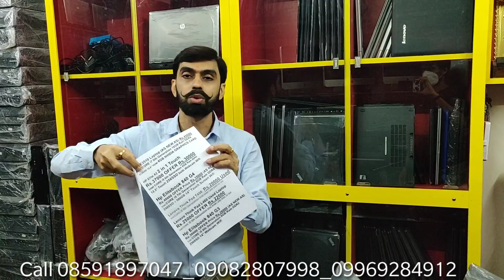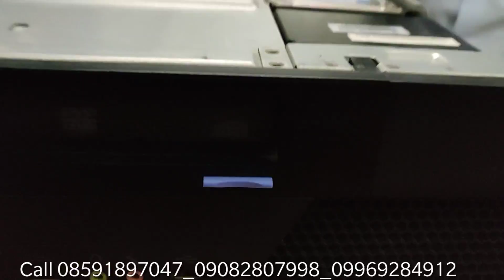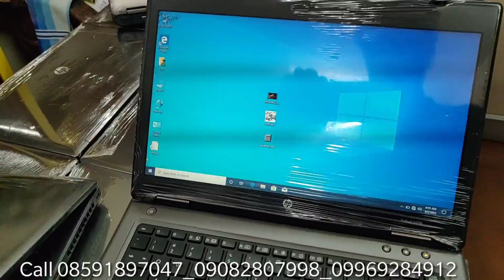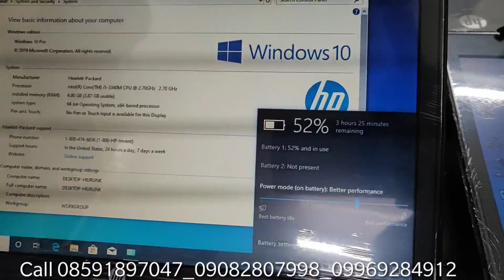Laptop Mumbai | Second hand Computer Rs.3500, Second hand Laptop, Used Laptop, Refurbished laptop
second hand laptop Mumbai,
second hand laptop in Mumbai 2020
second hand laptop in bangalore,
Sabse Sasta Laptop Bazar Kaha Hai,
Delhi Ka Sabse Sasta Laptop Bazar,
delhi laxmi nagar ka laptop market,
nehru palace ka computer market,
second hand laptop ka market,
kam daam me second hand laptop kaha milega,
delhi ka laptop market,
patna ka laptop market,
second hand laptop market patna,
second hand laptop market pratapgarh,
second hand laptop market in bihar,
sasta second hand laptop kaise kharide,
second hand laptop kaha se kharide,
cost 2 cost laptop laxmi nagar delhi,
sabse sasta laptop kaha milega,
sabse sasta second hand computer market,
delhi ka sasta laptop market,
online padhai ke liye laptop kaha se len,
online kaam ke liye sasta laptop.
second hand laptop ahmedabad,
second hand laptop all india delivery,
second hand laptop delhi chor bazaar,
second hand laptop dukan,
second hand laptop dehradun,
second hand laptop emi par kaise le,
second hand laptop emi,
second hand laptop for students,
second hand laptop lucknow.
Used Laptop 2021
best used laptop price
best used laptop shop
the best budget laptop 2021
buying used laptop
best used laptop 2021
used laptop cheap price
cheap used laptop
used cheap laptop
cheap used laptops for sale in mumbai
amazing used laptop 2021
top most powerful used laptop
used laptop market
used laptop market 2021
cheapest laptops
cheapest laptops for students
wholesale laptop market
laptops
laptop
laptop market
second hand laptop market
used laptop work for home
laptop bazar
used laptop purchase
laptop mumbai market
best laptops 2021
best laptop
best used laptop
top laptop
best laptops of 2021
mackbook air
laptop market delhi
laptop warehouse
delhi market
laptop for programmers
laptop review